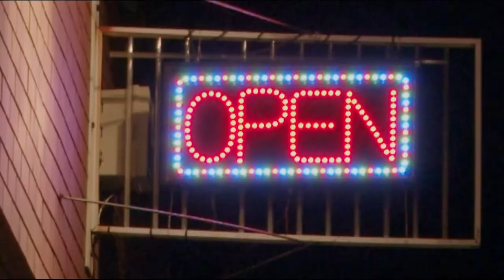映画『さようなら』特報ver1.1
野村有志監督作品『さようなら』

Amazon video好評配信中

DVD好評販売中

淡路島の小さな工場で働く味気ない人々の物語。彼等、彼女等が生み出す甘美な絵空事が全てを巻き込み錯綜する。

「2000万？あのおっさんがそんな持ってるはずないやろ」
「脱税して貯めてたみたいなんです」
「ほんで？」
「だから、盗られても警察に言えないんです」

CoRich舞台芸術まつり！2018春 グランプリ獲得／演技賞（美香本響）受賞・「手のひらフェスティバル2018」観劇ビギナー大賞など各賞受賞・「佐藤佐吉賞2018」優秀助演男優賞（伊藤駿九郎）・優秀主演女優賞（一瀬尚代）受賞など数々の受賞歴に輝く名実共にオパンポン創造社の代表作「さようなら」の映画化。

出演
野村有志
一瀬尚代
美香本響
川添公二
伊藤駿九郎
殿村ゆたか

飯嶋松之助（友情出演）

監督・脚本
野村有志

撮影監督・編集
武信貴行（U.M.I Film makers)

撮影
太田智樹
竹田和哲（NOLCA SOLCA Film）
タニガワヒロキ

助監督
飯阪宗麻（NOLCA SOLCA Film）
橿原大和（120）
西村朋恵
早川聡

撮影記録
大牧ぽるん
緒花（Noisy Bloom)
林知明

映像制作
赤星マサノリ

音楽
浜間空洞(小骨座)

録音
浅葉修（Chicks）
上原優香（劇団散り花）

ヘアメイク
KOMAKI（kasane)

ヘアメイクアシスタント
ぐっち

セット
久太郎（Anahaim Factory）

制作進行
竹内桃子（Booster）
三坂恵美（Booster）

宣伝美術
勝山修平(彗星マジック)

機材協力
観劇三昧舞台撮影所

整音協力
住野真

ロケ地協力
淡路島フィルムオフィス
㈲川口
佐伯慎亮
JR西日本
株式会社 JR西日本コミュニケーションズ
スナック ボワール
洲本市
Drinker's Space Georges
兵庫県
箕面市

小道具協力
ええかんじ食堂

協力
青木道弘（ArtistUnitイカスケ）
in→dependent theatre Group
海月館
Studio KOO-KAI
Bar PLACEBO
Hotel Grandpa
新菜 しもん
浅雛拓
㈲ライターズ・カンパニー
baghdad cafe'
テノヒラサイズ
meyou
KING&HEAVY
theatre PEOPLE PURPLE
Melon All Stars
若旦那家康(コトリ会議/ROPEMAN(42))
吉本興業

製作
U.M.I Film makers

共同製作
オパンポン創造社

コロナ禍を乗り越えるための文化芸術活動の充実支援事業 ARTS for the future! 採択事業